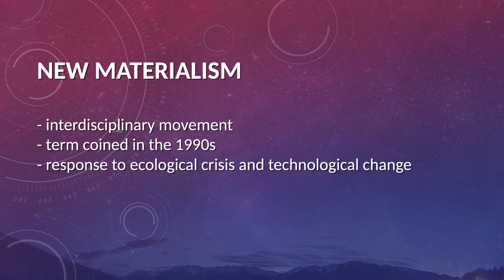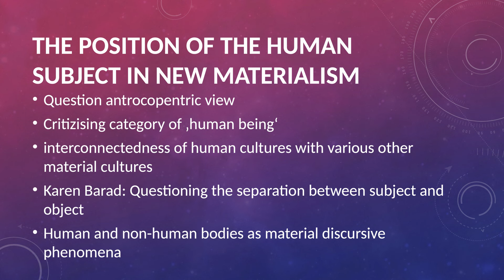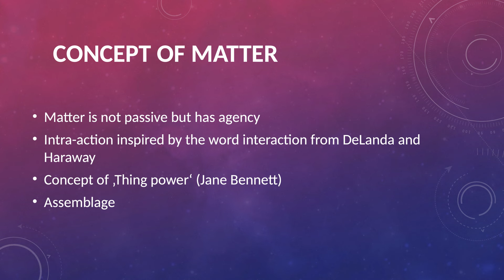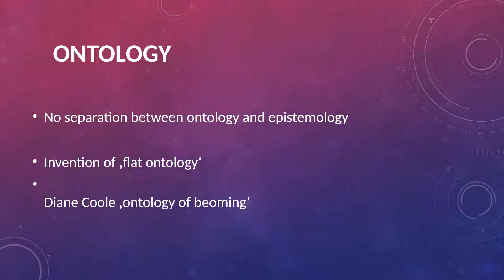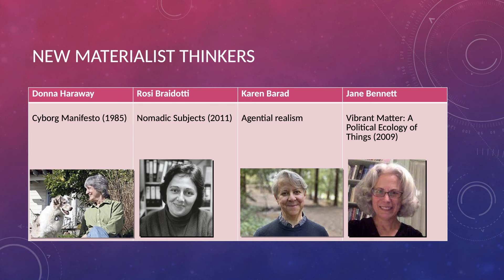New Materialism - Introduction - Karen Barad, Donna Haraway, Jane Bennett, Rosi Braidotti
In this video, I give a brief introduction to New Materialism, a theoretical movement that focuses on the relationship between humans, technology and the environment, critically questioning the category of human as well as the separation between object and subject